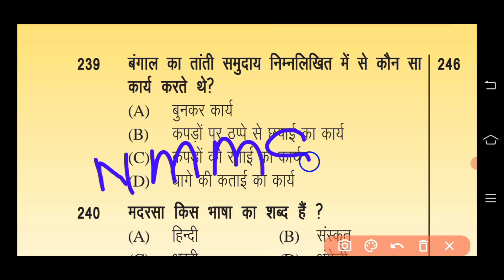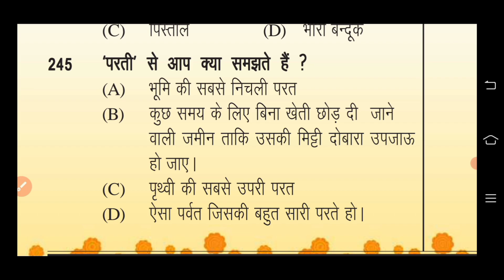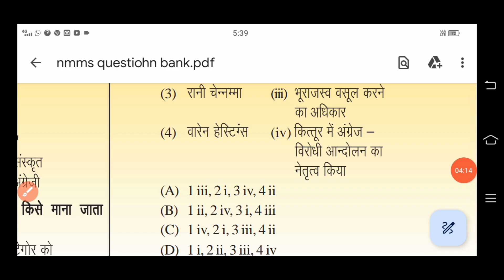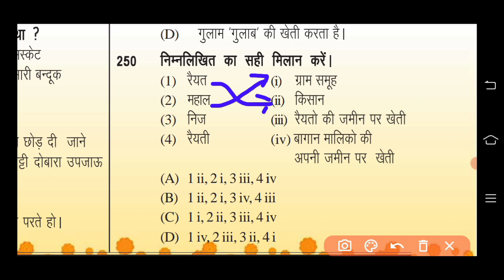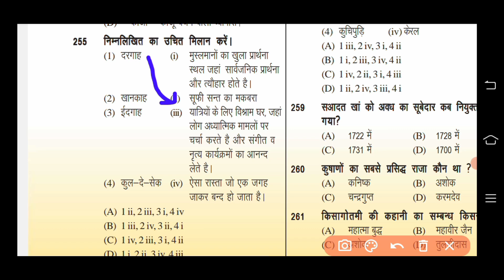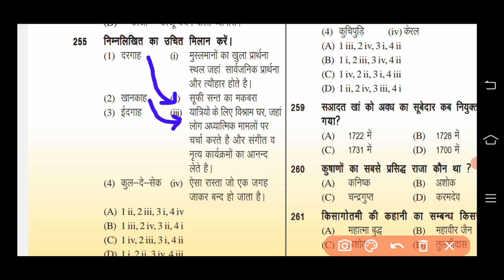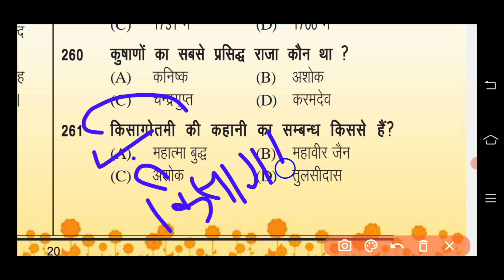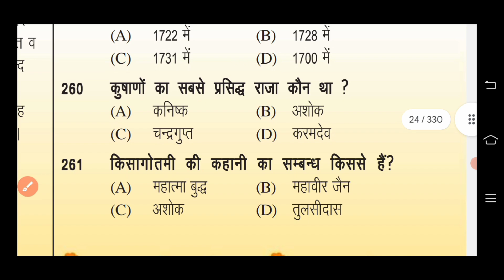NMMS Paper 2024-25 | NMMS Model Paper 2024-25 | NMMS Question Paper 2024 | National Means Cum Merit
nmms 2024
 important questions
nmms 2024 exam
8th class nmms question paper 2024